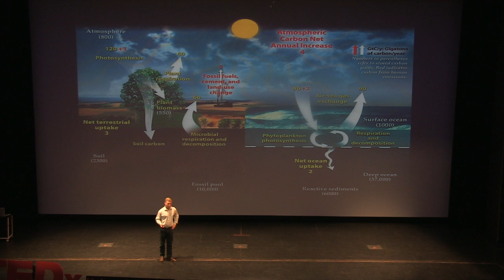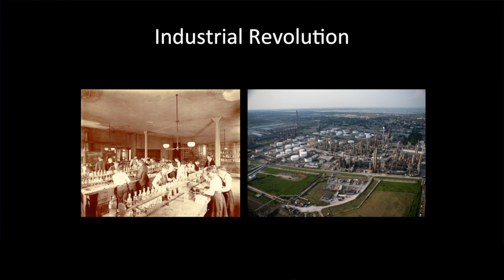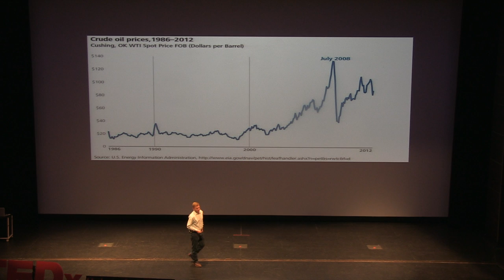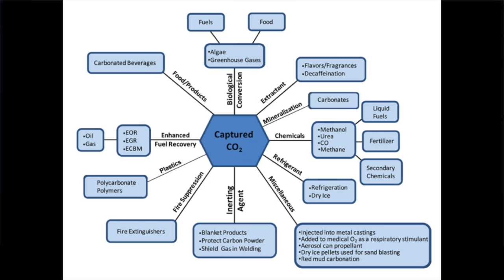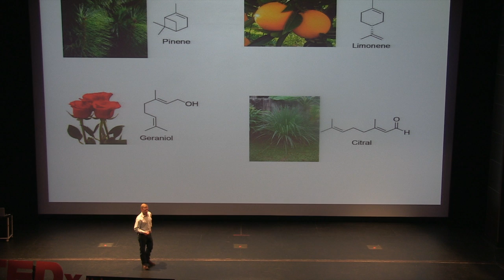The Chemistry of Survival : Sustainability & the 21st Century | Austin Evans | TEDxUniversityofTulsa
Sustainability and environmental responsibility are issues of growing importance in today's world. Austin Evans extensive research into the topic, and a solution he has created, will help to guide the path of other scientists across the globe.

Austin Evans is an undergraduate scientist interested in complex problems in sustainable chemistry and engineering. In his research, he has invented a novel polymer synthesized entirely from industrial waste. This polymer efficiently removes toxic metals from water and is currently under investigation as a next-generation technology for environmental remediation. While not working in the lab, Austin directs a Community Scientific Literacy Outreach Group which affords local area students a chance to experience hands on scientific discovery.